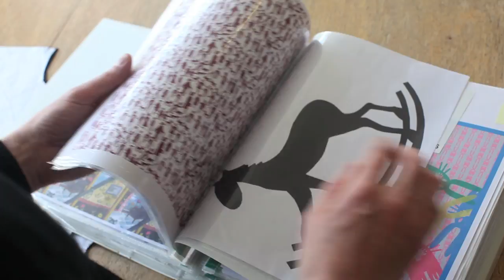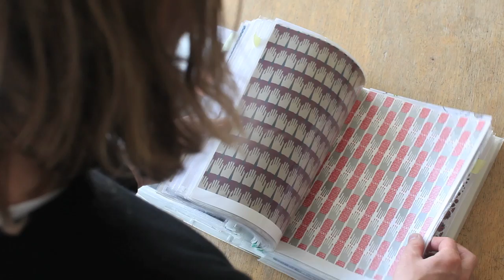People Tree interview with designer Peter Jensen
Designer Peter Jensen collaborated with People Tree to create dresses and tops in quirky prints for our Spring Summer 2013 Collection. Watch the story here.

Want to learn more? Read People Tree's interview with Peter Jensen